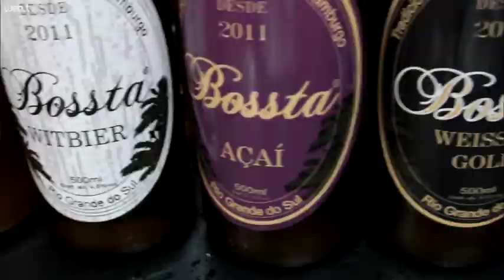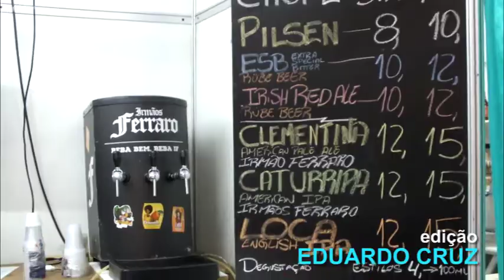Feira dos sapatos, e sim, também da cerveja em Novo Hamburgo